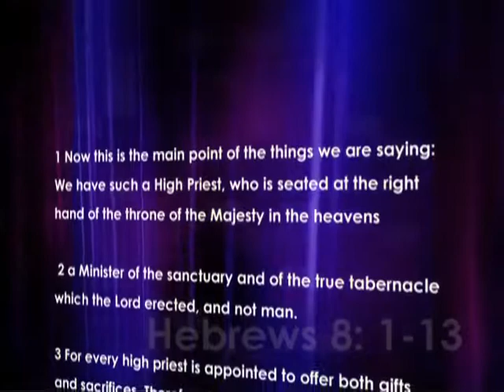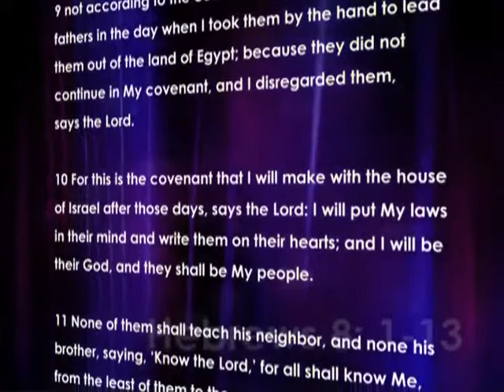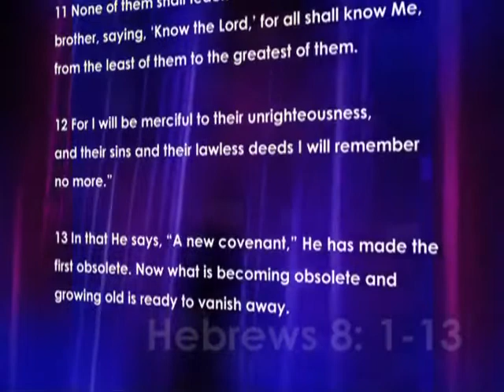Canaan Christian 8-11-13